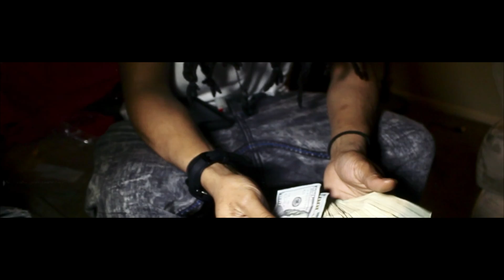Obabe - New Beginnings | Shot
Shot/Edited - Tee Cee @iGObyTC
Artist - Obabe
Song - New beginnings